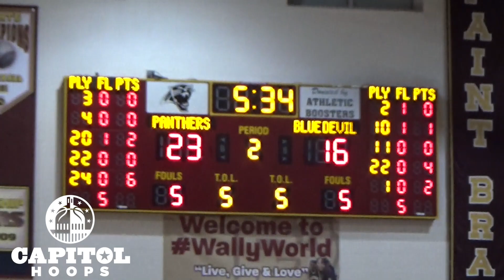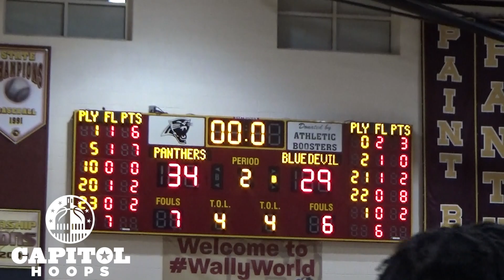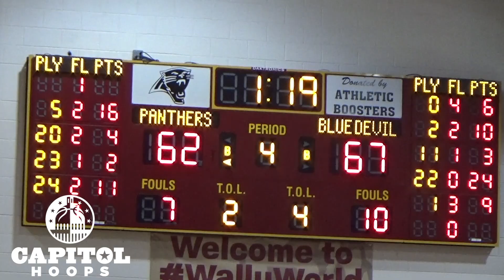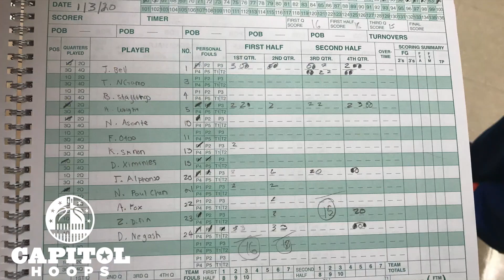Springbrook takes down Paint Branch in MoCo rivalry - 1/3/20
After trailing most of the first half to Paint Branch, Springbrook took the lead, and the momentum, and rode that to a win in this classic Montgomery County rivalry. Springbrook was led by an outstanding performance from forward Daouda Dembele, who recorded 28 points, 18 rebounds and 3 blocks. In a valiant effort from Paint Branch, junior guard Juan Bell scored 21 points and senior guard Anthony Wright put up 16.